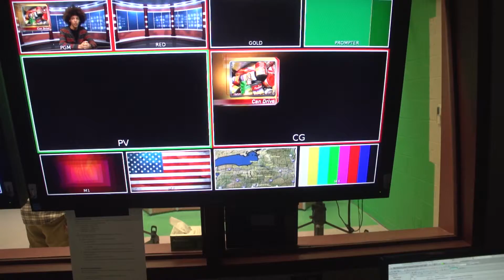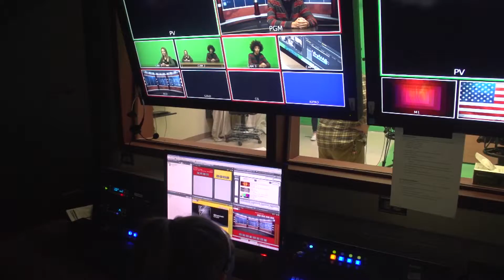Behind the Scenes Board Movie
We are proud to share with you a special cut of December 22nd news that features some behind the scenes footage. As you will see from the video our students produce and operate all components of the show. Enjoy.